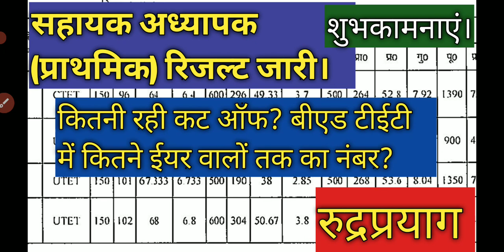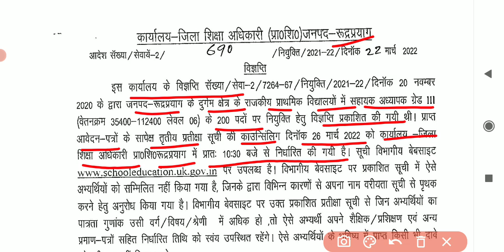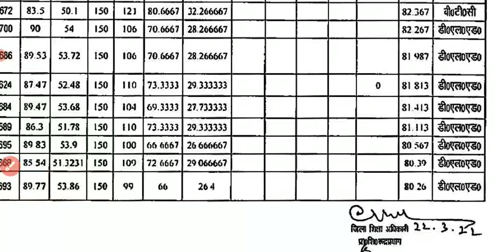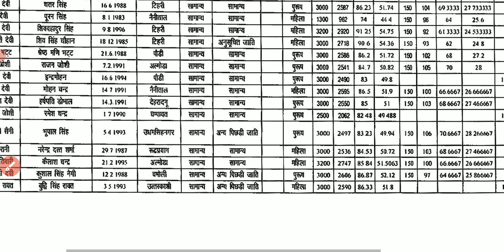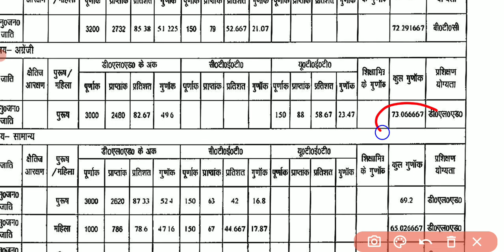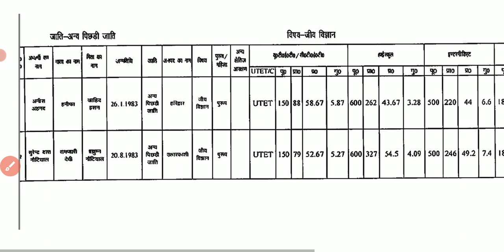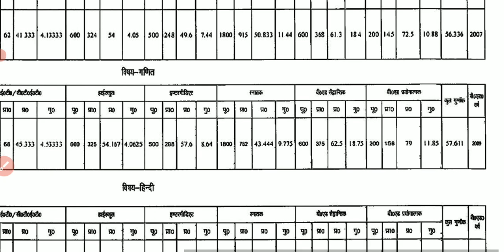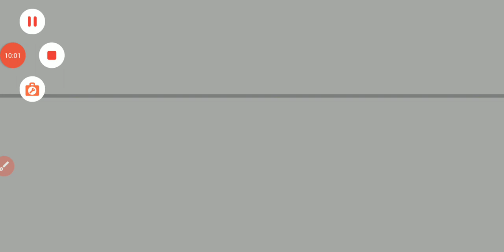।प्राथमिक शिक्षक भर्ती रिजल्ट जारी। जिला रुद्रप्रयाग। जानिए कट ऑफ। बीएड टीईटी किस ईयर तक का नंबर।